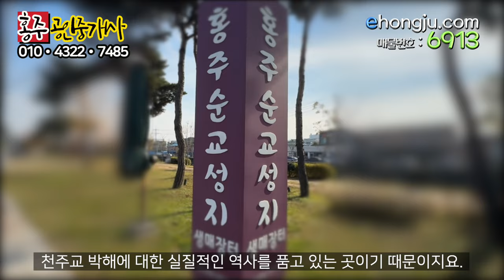홍성 단독주택 매매, 적당한 넓이의 소박한 단독주택 매물, 공방 도시형 민박, 촌캉스 추천, 충남 홍성군 홍성읍 대교리 위치, 서해선 홍성역 도보 15분 거리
00:00 영상시작
01:05 면적 방위 가격
02:29 주변 설명
03:51 천주교 순례길 안내
04:53 지상 안내
06:03 집 울타리 내 안내
06:44 집 내부 안내
08:00 총평(결론)

상호 : 홍주공인중개사사무소
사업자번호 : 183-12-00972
대표공인중개사 : 백영해
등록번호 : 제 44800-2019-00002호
사무실 도로명 주소 : 충남 홍성군 홍성읍 의사로 72번길 16 1층

물건요약

* 토지 환경 *

 -- 면적 430제곱미터(약 130평) 도시지역, 자연녹지 지역 2필지의 대지

    . 대 265제곱미터(약 80평) /  165제곱미터(약 50평)

    . 건폐율 20% 용적률 100%의 건축 행위 가능, 근린생활시설 가능

    . 주택 앞마당은 텃밭으로 사용 중이며, 50평 대지는 나대지 상태임

 * 주택 환경 *

  -- 면적 51.24제곱미터(약 15.5평) 단층 주택

    . 방 3, 주방, 욕실 1, 보일러실, 구조

    . 출입구를 2곳으로 하여 본채와 별채 느낌이 있음

    . 전체 리모델링이 필요한 상황

    . 창 방향 기준 남향 / 현관 문 기준 북향

  -- 시내버스 정류장 도보 5분

  -- 홍성 시내 도보 10분 내외의 시내생활권

  -- 각급학교, 군청, 역, 마트, 의료원, 재래시장 등 자차 5분 내외, 도보 20분 내외 가능

  -- 홍성 톨게이트 15분

* 주변 환경 *

  -- 인프라 갖춰진 도시지역 외곽 조용한 마을의 주택

  -- 도보로 시내 접근 가능한 거리

  -- 지척에 홍주 의병 기념탑, 홍주 의사총이 공원처럼 잘 관리되어 있음

  -- 제법 너른 마당이 있어 촌캉스 민박 하기 좋음

* 기타 참고 사항 *

  -- 전체적으로 리모델링 필요하나 내 마음껏 만들어낼 수 있다는 이점이 있음